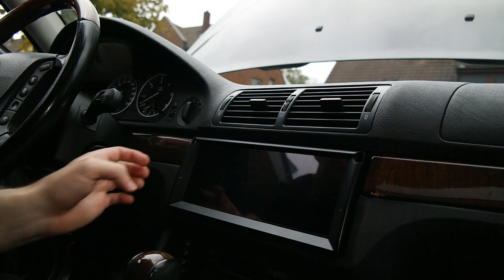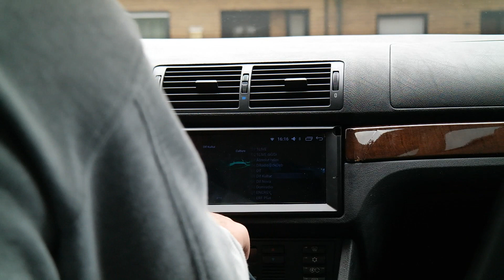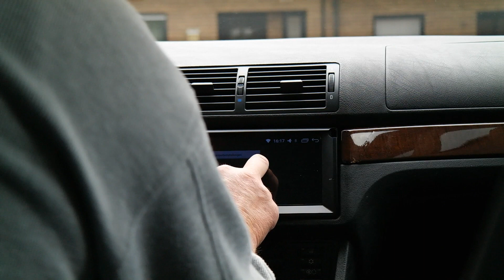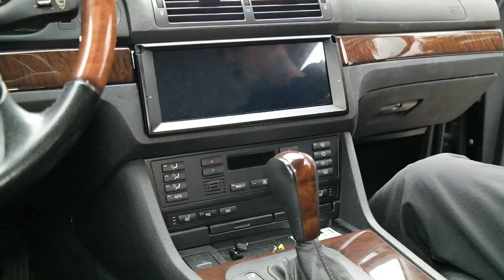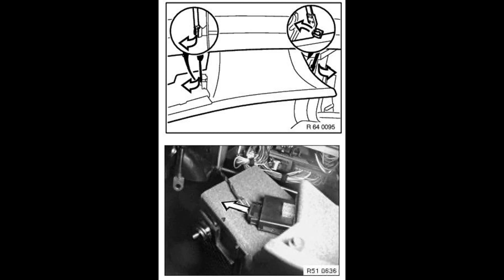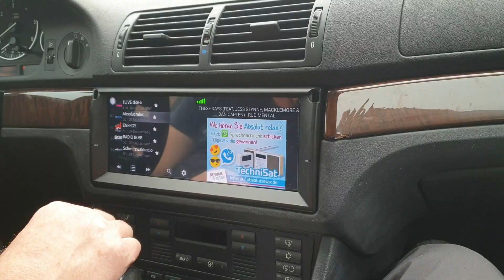BMW E39 525d Touring 10 Zoll Androidradio verbauen ERWEITERUNG Teil 1 [XTRONS]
Materialkosten: 98€ bis 111€
Arbeitszeit: 3 bis 4 Stunden

Wirless Adapter

Adapter DAB+

Adapter Antenne BMW

Wirless Adapter

Adapter DAB+

Adapter Antenne BMW

Selbstverstädlich macht ihr alles auf eigene Gefahr und ich hafte für keine Schäden.

Songs:
Peaceful Relaxing Acoustic Guitar Instrumental Royalty (Free) Background Music
Harmony – Ikson
Beach – MBB
Harmony – Ikson
Lights – Sappheiros
Spring – Ikson
Alive – Ikson
Outside – Ikson